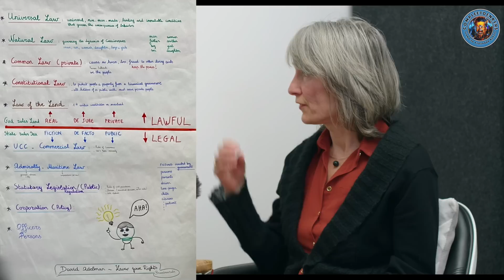Compleetdenkers #41 Natural Law: de weg naar soevereiniteit en zelfrespect. | hilde audenaert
Met jullie maandelijkse steun maken wij jullie wereldbeeld completer!

In deze aflevering heeft hilde het over geloof in de overheid, het verschil tussen wettelijk en legaal, en tussen man/vrouw en persoon. Het natuurrecht geeft ons een vrije wil die voortdurend onder druk staat door miljoenen regeltjes, en die tevens ons aangeboren moreel kompas helemaal op hol doet slaan.
Kiezen voor autonomie vraagt wel zelf verantwoordelijkheid en risico nemen, iets dat we door het geslepen programma van mindcontrol verleerd zijn. Eens we ons daar ten volle terug bewust van zijn, wordt zelfrespect de sleutel tot de bevrijding uit deze moderne slavernij. Voor meer diepgang kan u de lezing in acht korte video's bekijken Veel kijkplezier.

2van8 Natural law + wet - legaal
3van8 Pausen + 20°E + 21°E
4van8 Soorten recht + contract
5van8 Platform NL & GB
6van8 Platform CA & AUS
7van8 L A W rechtsvermoedens & rechtbank
8van8 Mens - persoon + levende gemeenschap

Interviewer: kristien van baelⓢ
Gastspreker: hilde audenaertⓢ
Camera: anja coenenⓢ & Finn Fransen
Montage: Finn Fransen & anja coenenⓢ
Soundmixer: Finn Fransen
Muziek Compleetdenkers: Finn Fransen
Datum opname: 13 april 2023